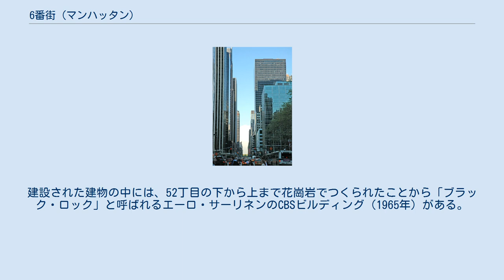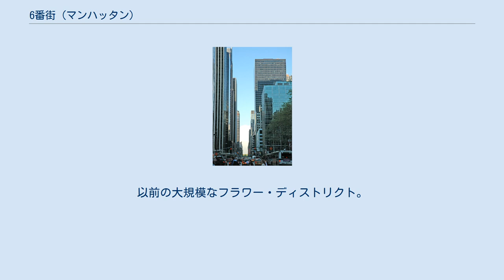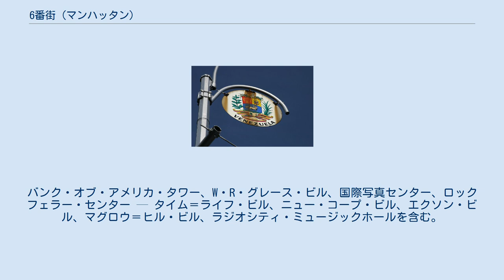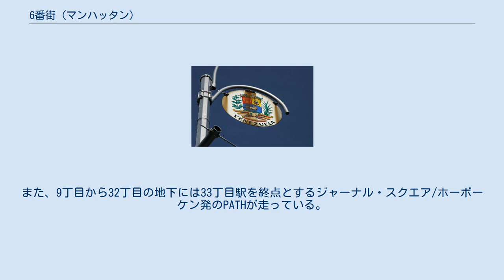6番街 (マンハッタン)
グリニッジ・ヴィレッジ
40丁目からセントラルパークを見た様子。
6番街には、インターナショナル・スタイル・ビルの「超高層ビルの路地」がある。
 6番街（Sixth Avenue）は、ニューヨーク市マンハッタン区を走る通り（アヴェニュー）である。
但し、6番街の名称はニューヨーカーの間では滅多に使用されない。
公式には、アベニュー・オブ・ザ・アメリカス（Avenue of the Americas）と呼ばれる。
 南から北向きに、あるいはアップタウンに向けて走っている。
通り界隈は商業施設が軒を並べる。
 6番街は、キャナル・ストリートより4ブロック南の、トライベッカにあるフランクリン・ストリートから、北向きのチャーチ・ストリートを西に分岐して始まり、キャナル・ストリートまで支線のような形で走る。
ここから6番街は、ソーホーとグリニッジ・ヴィレッジを横断し、おおまかにチェルシーからフラットアイアン・ディストリクトとノーマッドを分割、さらにミッドタウンのガーメント・ディストリクトとシアター・ディストリクトを通る。
 6番街の北端はセントラルパーク・サウスであり、セントラル・パーク内の通りたるセンター・ドライブへのアーティスト・ゲートに隣接する。
セントラル・パーク内イースト・ドライブを経て同パーク北側に接続する6番街の通り箇所は、1887年にレノックス・アベニュー (en) に改名され、1987年にはマルコムX・ブルバードとの二重命名となった。
この名称は、ときどき混乱させられる。
 14丁目から北を見た右の6番街線と併走する1905年の6番街 6番街沿いに繁栄した歴史的レディーズ・マイル商業地区は、市で最大の小売地のいくつかを後に残した。
建物は数十年間使われていなかったが、1990年代から再使用されている 1811年委員会計画により6番街が計画された。
 高架鉄道の6番街線が1878年に建設されたことにより、6番街が暗くなり、不動産価格が下がった。
高架鉄道はグリニッジ・ヴィレッジに始まり、1938年から1939年にかけて段階的に南下した。
 本来、6番街の南端は、グリニッジ・ヴィレッジのカーマイン・ストリートとして設計された。
この地点から通りを南へ拡張する提案は、より簡単にロウアー・マンハッタンへアクセスできるようにするため、早くも1860年代中頃には、下院議会で議論された。
南への拡張は、ホランドトンネルの交通を緩和するため、1920年代中頃に行われ、8番街線が延長して、チャーチ・ストリートの北端近くで、ロウアー・マンハッタンからのこの4車線の道路に接続した。
 拡張工事は、居住者たちにかなりの混乱を引き起こした。
歴史家の1人は次のように語った。
「1万人が引っ越した。このうちのほとんどが、アメリカに他の家を持たなかったイタリア人だ」。
ニューヨークの雇用推進局職員は、「影響のない道路」、名残の少ない場所に面する道路の拡張が白紙のまま行われたといった。
もともとのポンペイ聖母マリア教会を含む多くの建物が壊された。
 道路の公式名称は、1945年、市議会でフィオレロ・ラガーディア市長が強要し、アベニュー・オブ・ザ・アメリカスに改名された。
彼は1945年10月2日、法案に署名し、法律として承認した。
米州機構の国家を尊敬する意図があった。
また、見窄らしい名前の通りに壮大な名称を付け、西半球との貿易を促進する狙いがあった。
改名後、OASの全ての国家のシールが貼られた標識が、道路の街頭に付けられた。
 ベネズエラの標識 6番街の高架鉄道の廃止により、ミッドタウンの急速な商業開発が行われた。
1960年代から、道路には、会社の入ったインターナショナル・モダニスト・スタイルのガラス張りのタワーがほとんど途絶えることなく、42丁目付近に建設された。
建設された建物の中には、52丁目の下から上まで花崗岩でつくられたことから「ブラック・ロック」と呼ばれるエーロ・サーリネンのCBSビルディング（1965年）がある。
これは、彼の設計した唯一の超高層ビルである。
 1957年3月10日、6番街は、ブロードウェイと交わるヘラルド・スクエアより北は、一方通行となった。
道路の残りも、1963年11月10日に同様となった。
 1970年代中頃、街頭と新しい歩道をペイントし直し、レンガの横断歩道を追加して、通りを「小綺麗に」した。
さらに追加された特別照明は、珍しい。
 ニューヨーカーは、新しい道路の名を滅多に使用し...